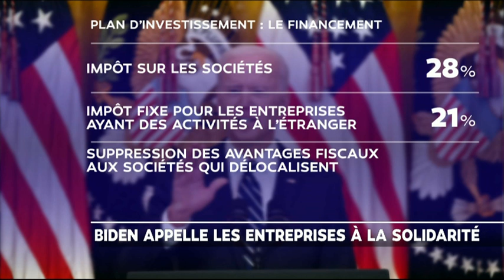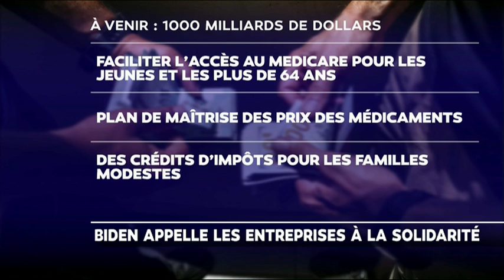LCI PERRI Plan Biden infrastructure Mireur 2 avril 2021